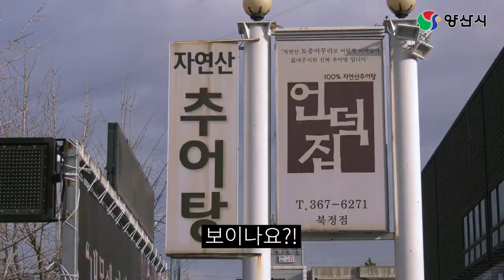양산 맛집 드루와!! | 양산맛집 | 추어탕 | 돼지국밥 | 한정식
2020년 양산시 선정 맛집
진짜? 정말?? 맛있을까?!
양튜브가 먹어봤습니다!!
별점 살인마 양튜브의 냉철한 평가
모두 드루와~!!!

공개일시 : 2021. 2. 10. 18:00

※ 맛집 정보
1. 언덕집 북정점(양산시 중앙로 278)
2. 부자왕돼지국밥(양산시 물금읍 가촌서2길 14)
3. 산들바람(양산시 하북면 신평강변로 82)